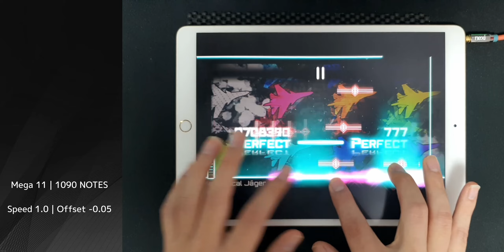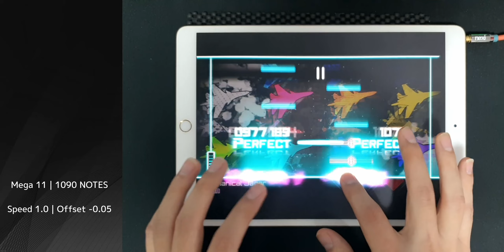Mechanical Jäger [Mega 11] FULL COMBO | Dynamix/다이나믹스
음악/Music : 翡乃イスカ
배속/Speed : 1.0
오프셋/Offset : -0.05